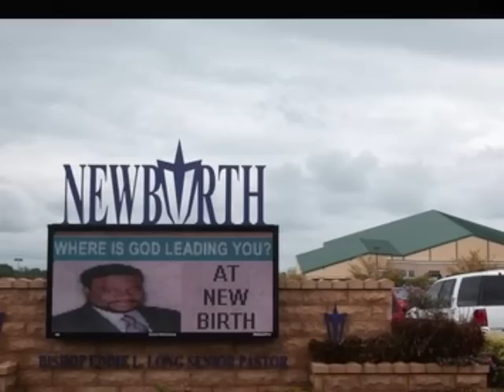Creflo Dollar Keeps Ya'll Negros In Check (GO BACK TO EDDIE LONG)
"Science without religion is lame, religion without science is blind"
~Albert Einstein

These Sellout clowns tried to leave their mark. but the only mark they left was the mark of the beast.

Truth always rests with the minority, and the minority is always stronger than the majority, because the minority is generally formed by those who really have an opinion, while the strength of a majority is illusory, formed by the gangs who have no opinion—and who, therefore, in the next instant (when it is evident that the minority is the stronger) assume its opinion ... while Truth again reverts to a new minority.

--Soren Kierkegaard

The GAME IS SHUT DOWN